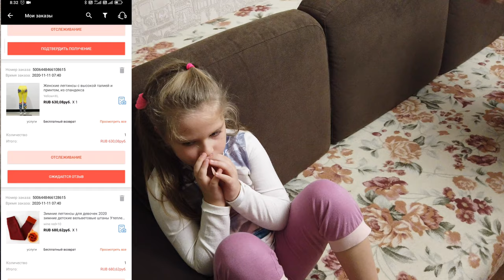Женские леггинсы с высокой талией и принтом, из спандекса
Женские удобные брюки из полиэстера и спандекса, цветные леггинсы с принтом зебры, женские спортивные Леггинсы с высокой талией для фитнеса ЛОСИНЫ для Фитнеса ДО 5$ Ожидание / Реальность Aliexpress.
В этом видео недорогая одежда для фитнеса с алиэкспресс!
(товары из китая). Распаковка, посылка и обзор товаров.
Товары с aliexpress бывают разные, как крутые вещи, так и просто ерунда, спортивные вещи не исключение! давайте вместе оценим качество!